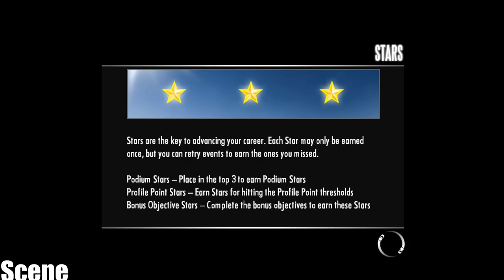Need For Speed: Shift Test Drive-Lamborghini Reventón- (PC-1080p)Ultra